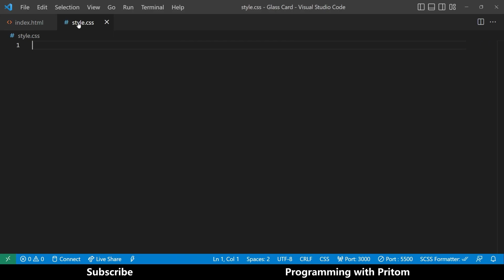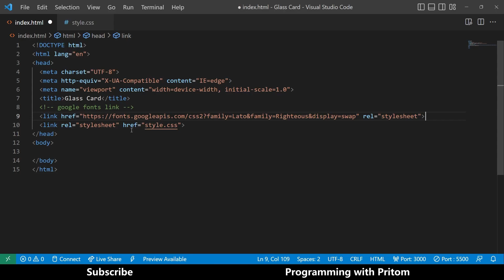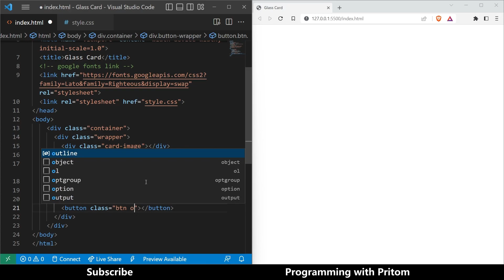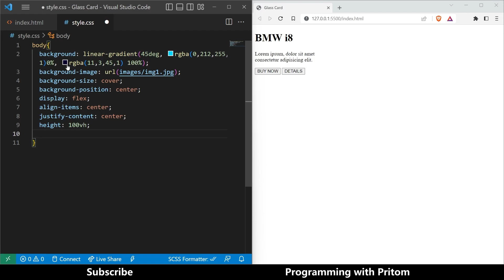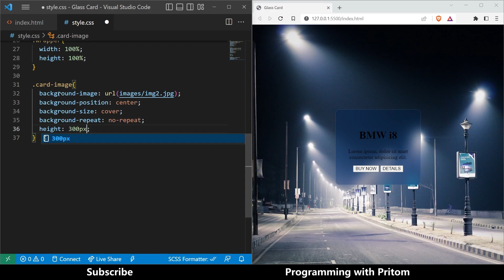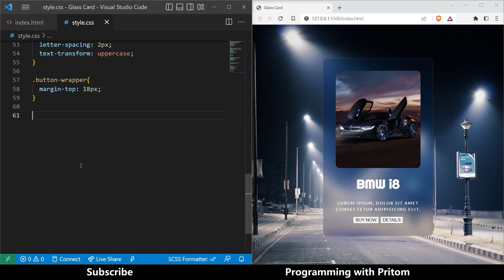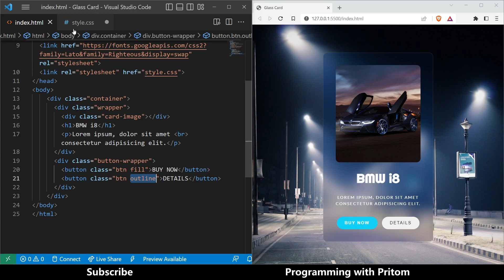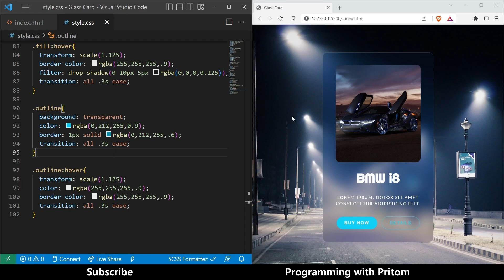Glass Card using HTML & CSS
In this I have a glass card using HTML and CSS in very simple steps.